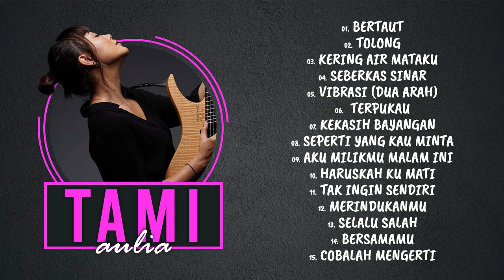Tami Aulia Full Album Terbaik Enak Didengar 2021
Tracklist:
00:00  Bertaut
05:57  Tolong
10:06  Kering Air Mataku
14:07  Seberkas Sinar
18:37  Vibrasi (Dua Arah)
22:55  Terpukau
27:12  Kekasih Bayangan
32:57  Seperti Yang Kau Minta
36:43  Aku Milikmu Malam Ini
41:17  Haruskah Ku Mati
45:55  Tak Ingin Sendiri
50:31  Merindukanmu
55:44  Selalu Salah
1:01:17  Bersamamu
1:05:37  Cobalah Mengerti
1:09:03  Belum Siap Kehilangan

Powered by GetUGC